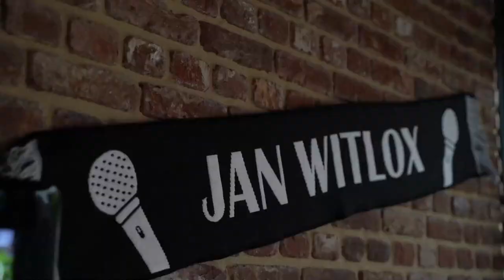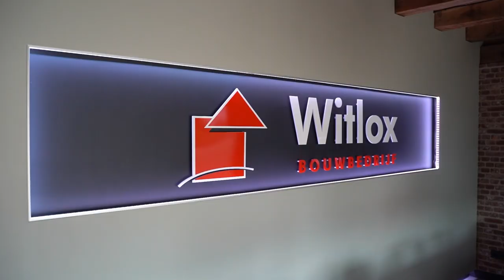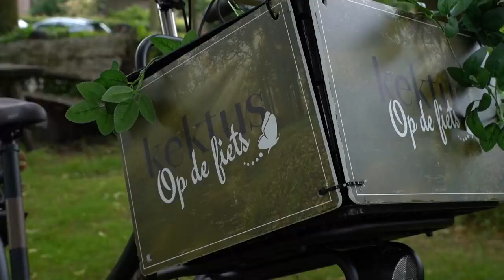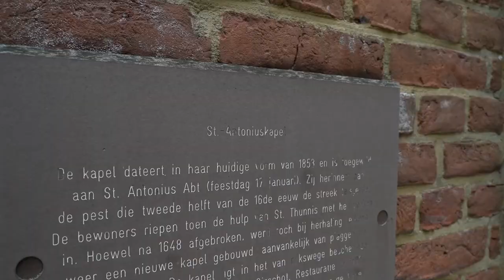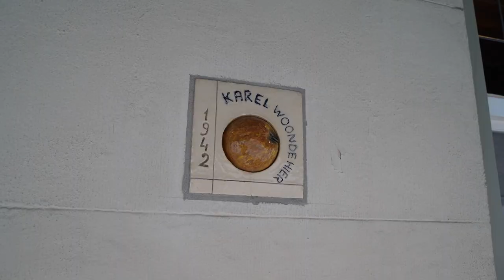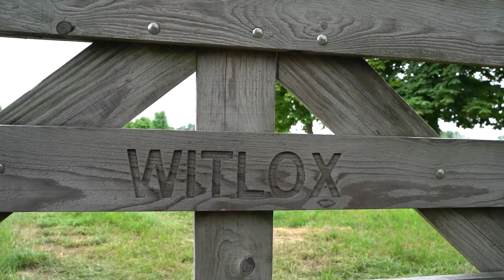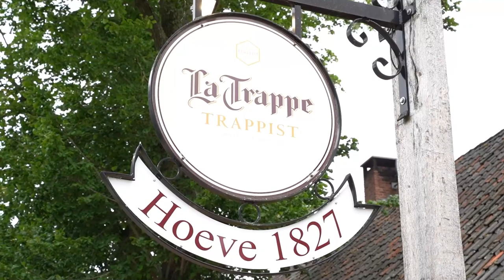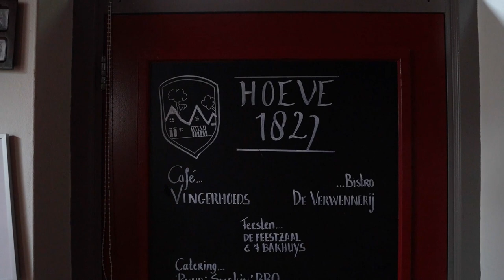#2 Kektus op de fiets - Jan Witlox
Jan Witlox heeft een goedlopend bouwbedrijf, zijn zangcarrière zit in de lift en hij woont samen met een lieve vriendin, Minke genaamd. Onlangs bracht de Oirschottenaar een nieuwe single uit en hij staat steeds vaker op het podium buiten de dorpsgrenzen. Alles rozengeur en maneschijn zou je zeggen. Maar…is dat ook zo?

Op een zonnige zondag in juni fietste ik met Jan Witlox door Oirschot. De filmploeg (Lars Berkers en Teun van Brunschot) kachelde achter ons aan. Het resultaat? Een laagdrempelige reportage waarin de zingende bouwvakker een inkijk geeft in zijn leven.